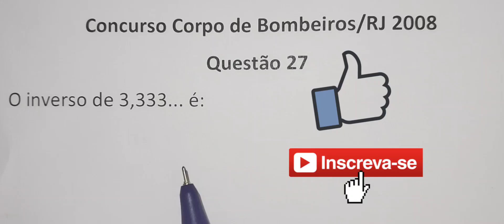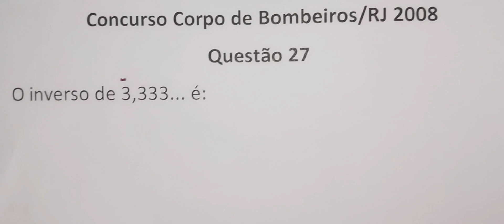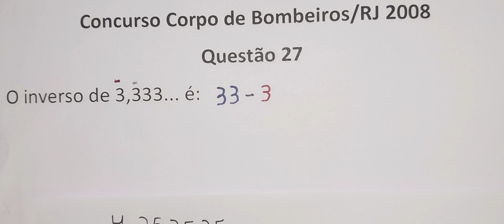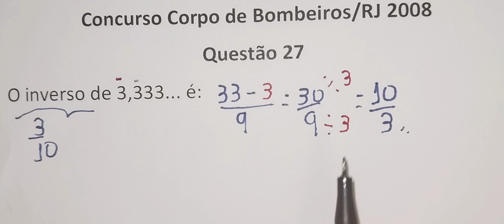Questão 27 CORPO DE BOMBEIROS/RJ 2008